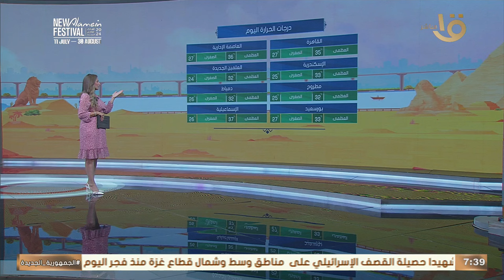انخفاض في درجات الحرارة.. عضو هيئة الأرصاد تكشف التفاصيل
صباح الخير يا مصر | انخفاض في درجات الحرارة.. عضو هيئة الأرصاد تكشف التفاصيل